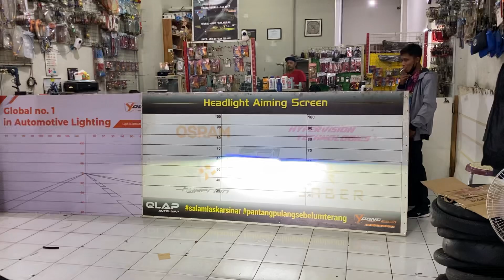Lagiii!!! Upgrade Double Projector Hyperion dan Custom DRL Runing🔥